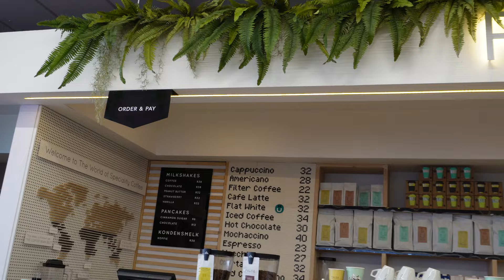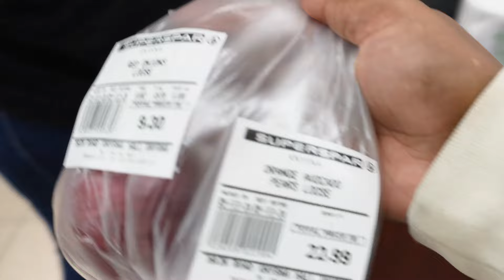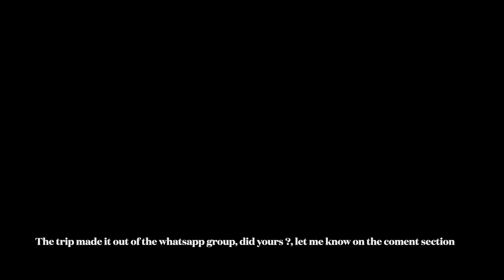VLOG|| PART 1 OF 2|| First girls trip since Baby number 2 💃southafricanyoutuber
Hi family & friends

Let’s head to Knysna and let my hair down!

Remember ad’s is  revenue streams of this channel so if you can let it play out while you grab snacks💃💃💃